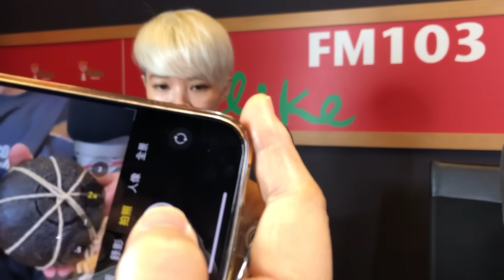【酸柑茶完全手冊】專訪 爐菓食創空間 爐卡斯｜超級美食家 2024.05.02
◎5/2王瑞瑤的超級美食家